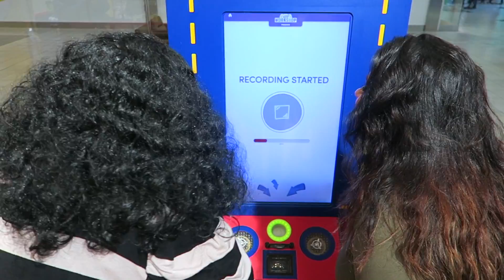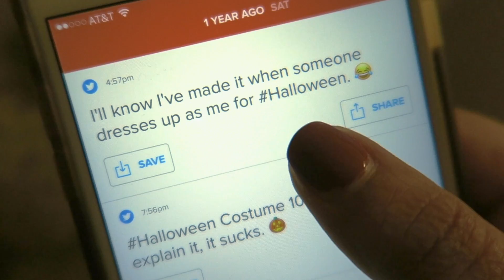Hailey's Halloween as Ellen Tailor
We asked kids what they were going to be for Halloween. Hailey text our show saying she was dressing up as me. I couldn't believe it! Mom promised her a stuffed replica of my pup, Charlie, to complete her costume. What Hailey didn't know is that her mom & I were surprising her with a trip to Build-A-Bear.